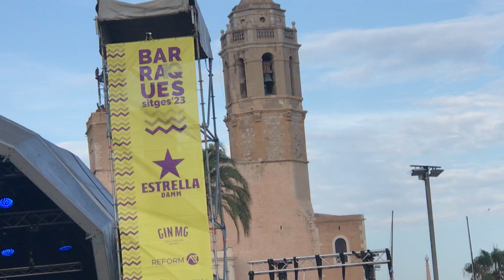Sunset Sitges 08/18/23 19:35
Sitges Events Calendar  シッチェスイベントカレンダーです。
You can see the shooting location from the address above.
Sunset, Sunriseの撮影場所などについては上記のアドレスからご覧になれます。
Sitges News showcases the best of Sitges.Sitges News はSitgesの良いところを紹介します。
In rugby, the end of a match is called a no side. It means that there will be no enemies or allies. Great north side.ラグビーは試合が終わることをノーサイドと呼びます。敵も味方もなくなるという意味です。素晴らしいノーサイドです。
It is the beginning of Sitges Pride from today. The last is Gay Parade on the 18th.
I love Rugby, Sitges and sunset. I want to tell you how wonderful Sitges Sunrise and Sunset are.  私はラグビー、 シッチェス、Sunset,が大好きです。SitgesのSunriseとSunsetの素晴らしさを伝えたいです。
YouTUbeは面白い